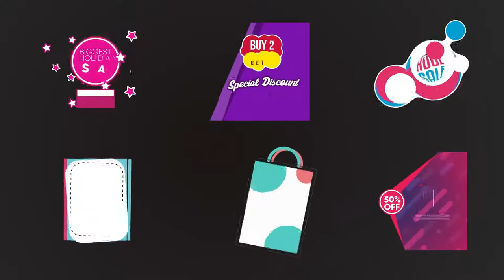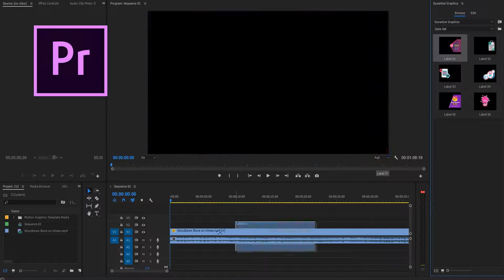Sale Set [Premiere Pro Templates]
Works with Premiere Pro 2017 and 2018! (Mogrt)
Extra Position & Scale Control!
Full HD 29.9 fps
Tutorial Included